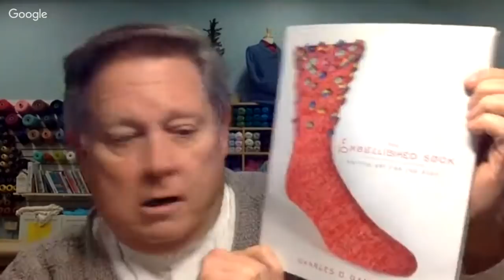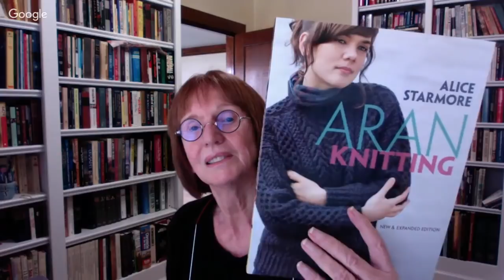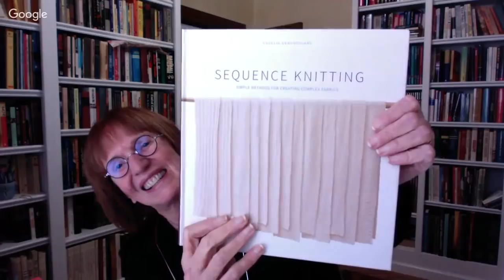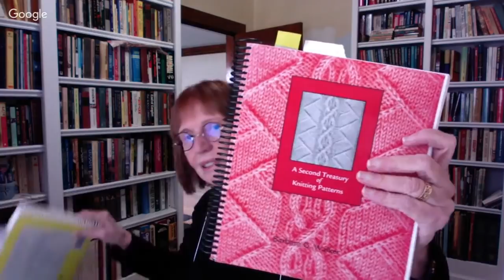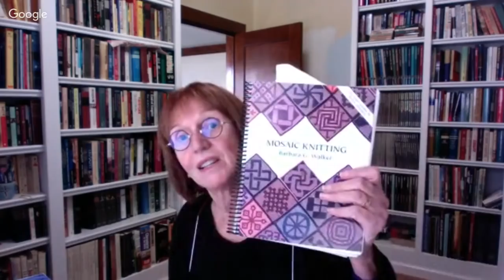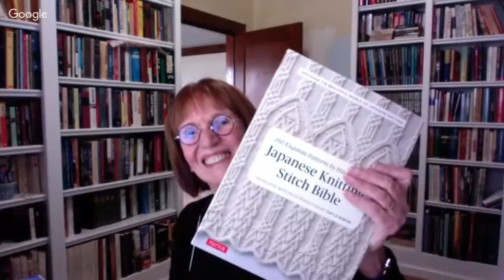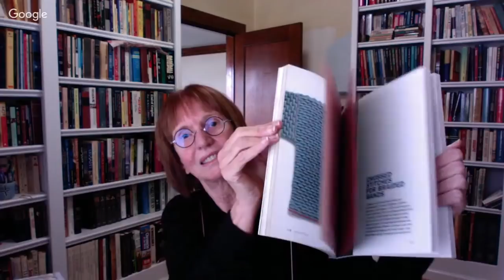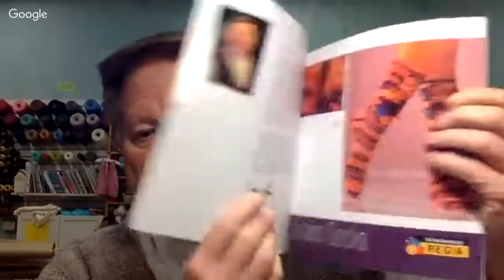*Off the Cuff with Charles Gandy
For more information about the TKGA Master Hand Knitting Certification see - The Knitting Guild Association

You can find Charles' works of knitting art on his Pinterest

Time stamps for 2-20-19 live stream
2:44—meet Charles as he talks about when he learned to knit and who taught him
5:15—Suzanne shares a memory about the first time she met Charles. Charles picks up the story
9:49—Charles talks about the many knitters who inspire him and books that he loves
28:55—the time when Charles began designing knitted art, things that are for display only. Charles' finger cords
36:33—Charles talks about a contest he entered with his “Eight is not Enough” octopus sweater [link the picture?]
38:26—Charles talks about the yarn store he frequents in North Carolina
41:58—advice from Charles and Suzanne on those working through Level 3 of the Master Knitter program
54:00—Suzanne talks about future guests she would like interview on her live streams